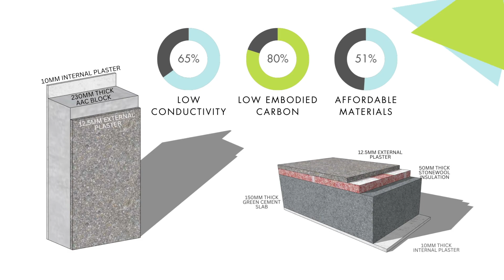MFY | Team Get Them Green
Mumbai, with a population of roughly 22 million, is the world's fourth most populated city. Surrounded by water on three sides, the city has no space to expand.

Partnering with C H Patil & Sons to redevelop a 5131.00 sq.m residential complex in Borivali of 38 tenements, the site is situated in the northern part of Mumbai, Borivali West, which is a developed residential suburb catering majorly to the upper-mid segment.

The pre-existing site includes a 4-story residential building block that would be redeveloped with 60% additional FSI and 14 saleable flats and 38 rehoused flats. Redeveloping a multifamily housing project sustainably in Mumbai is challenging due to the high density and priority on profitability.

The concept of our project 'AKASA,' meaning atmosphere, includes optimising the saleable area and effectively using common areas, preventing space waste, in order to produce adaptive, flexible dwelling layouts that optimise FSI consumption.

Since Mumbai lies in a warm and humid climate, we have achieved thermal comfort by using passive strategies like orienting the building north-south and providing cross ventilation in every room.

The openings have been designed to reduce heat gain, and openable windows are provided instead of sliding windows to maximise 100% ventilation of the window area. The total energy consumption in a year is 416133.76 kWh, and we have tried to offset that by generating renewable energy of 33000 kW by solar PVs.

By using green, low-conductive and affordable materials, less heat is absorbed, maintaining thermal comfort, and thereby reducing carbon emissions of the envelope by 80%.

Water consumption is reduced by 44% by using efficient water fixtures. The wastewater is treated on-site in an STP, making an efficient 11400 litres/day of treated water. 35.71 KLD of rainwater is harvested on-site, and both treated and harvested rainwater will be used for flushing and irrigation purposes.

With Net Zero as a focus, our project Akasa showcases/ provides an innovative and unique solution for multi-family housing redevelopment projects in Mumbai.